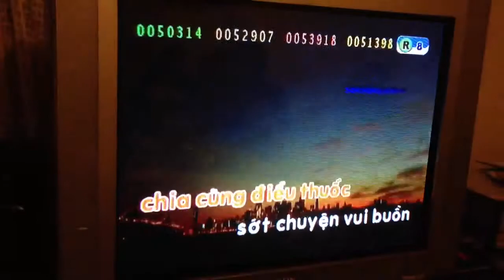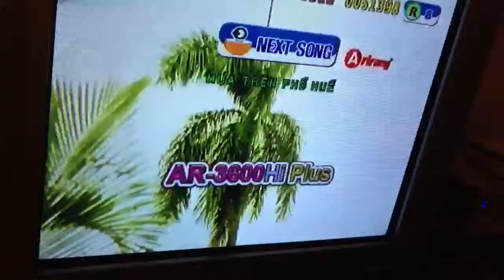Ban Toi HD